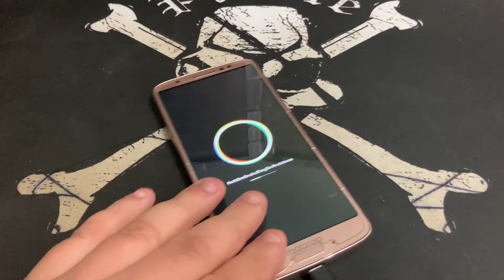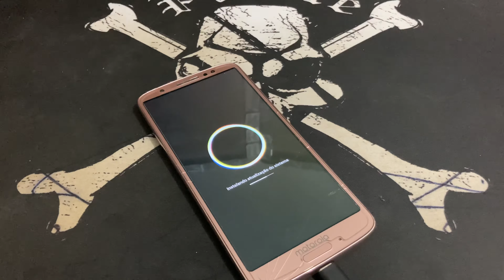Como Instala e Atualizar Software do Motorola Moto G6 XT1925-3 | Android 9.0 Pie | Patch 2019 Sem PC